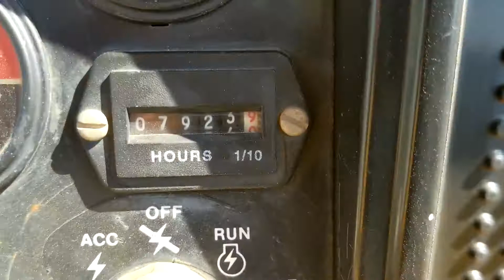1997 DEERE 450G LT IV For Sale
Title: 1997 DEERE 450G LT IV For Sale

Category: Crawler